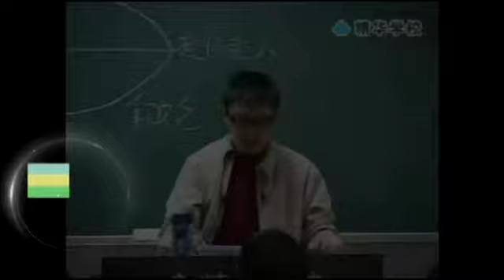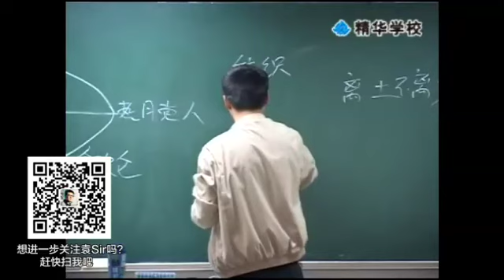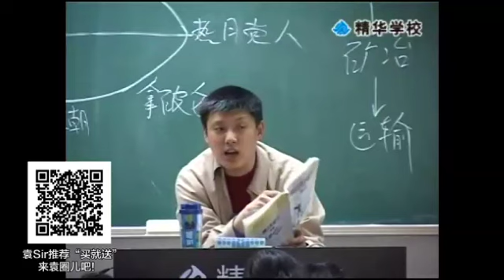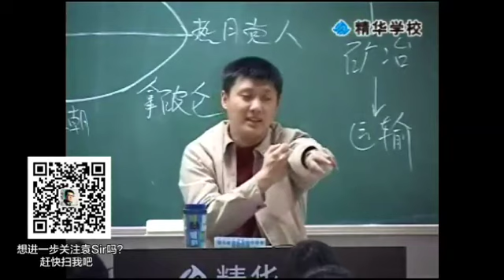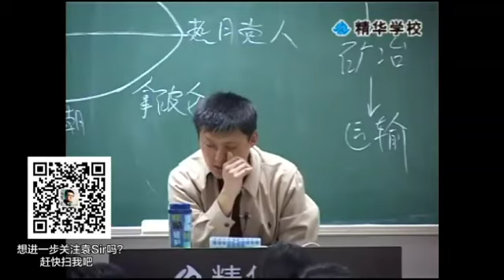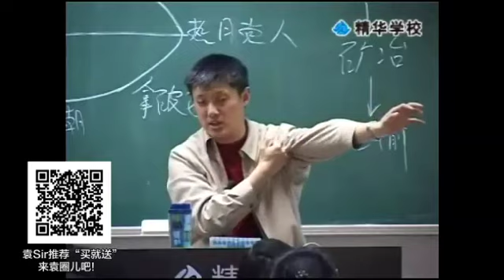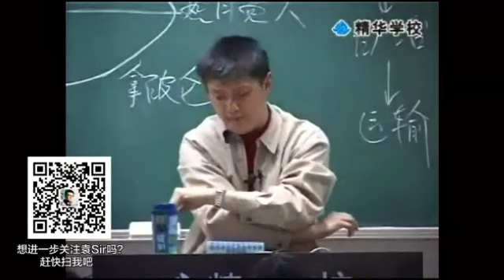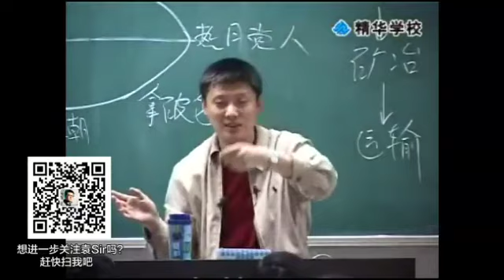【袁腾飞经典】从工业革命到二战 02 工业革命时的世界（一）2